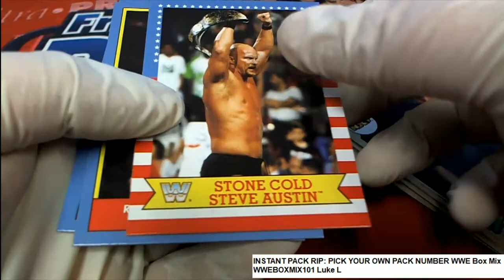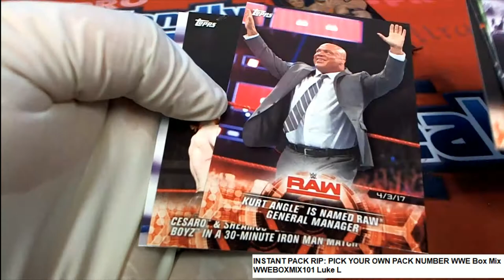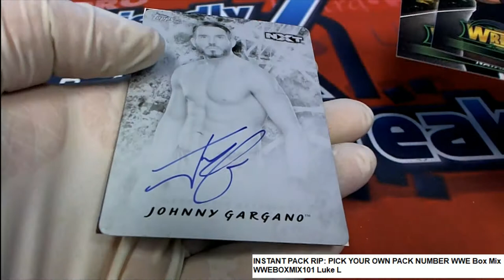INSTANT PACK RIP PICK YOUR OWN PACK NUMBER WWE Box Mix Luke L's Packs WWEBOXMIX101